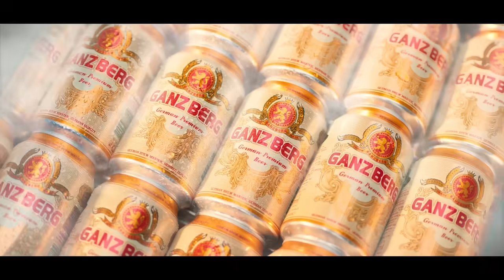លោកហ្សេឡេនស្គីនឹងជួបលោកចូបៃដិននៅក្រុងវ៉ាស៊ីនតោនខណៈលោកទៅថ្លែងសុន្ទរកថាក្នុងមហាសន្និបាតUNនៅញូយ៉ក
Ukrainian President Volodymyr Zelensky is expected to meet US President Joe Biden at the White House when he visits the US next week, US media report.